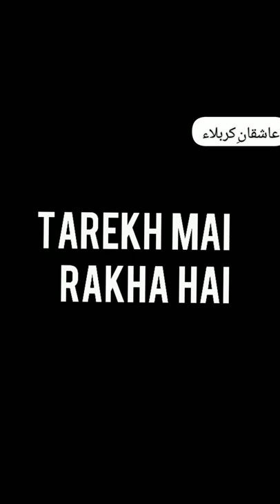14 Ramzan || Martyrdom anniversary of Mukhtar al-Thaqafi